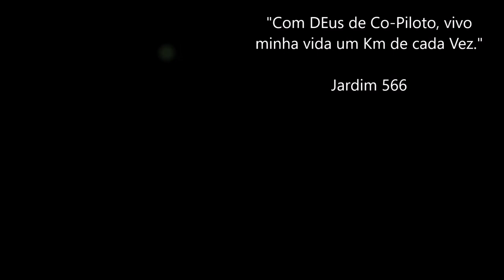🚢 Balsa para Ilha de Chiloe / Ruta 5 / Sul do Chile 🇨🇱